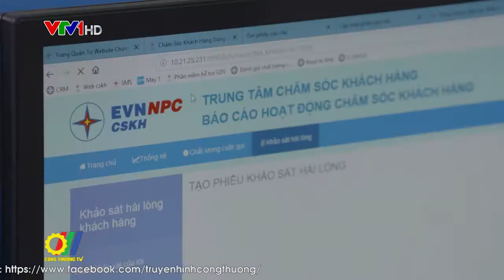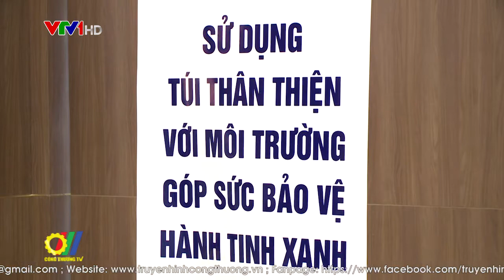Ngành Điện chung tay hưởng ứng Chiến dịch Giờ trái đất 2020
Trong những năm qua, Chiến dịch Giờ Trái đất tại Việt Nam do Bộ Công Thương chủ trì, với sự đồng hành phối hợp của Tập đoàn Điện lực Việt Nam (EVN) đã thu hút sự quan tâm, hưởng ứng của 63 tỉnh, thành phố trong cả nước...